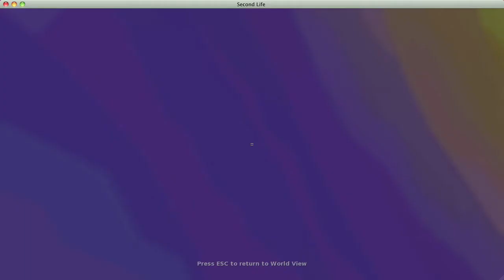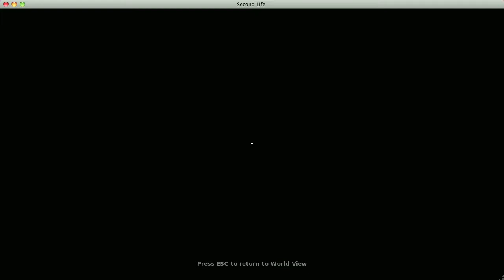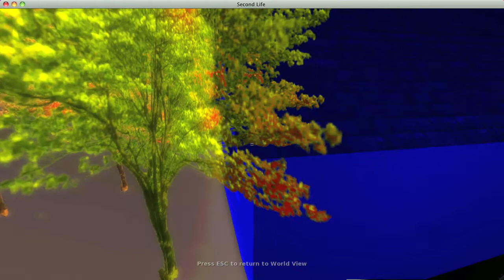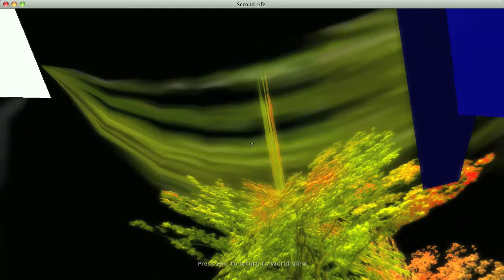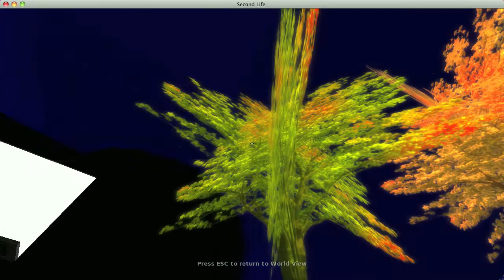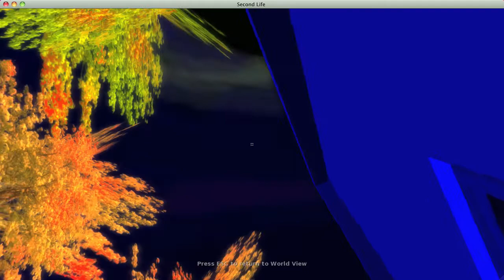Seeing the Seen